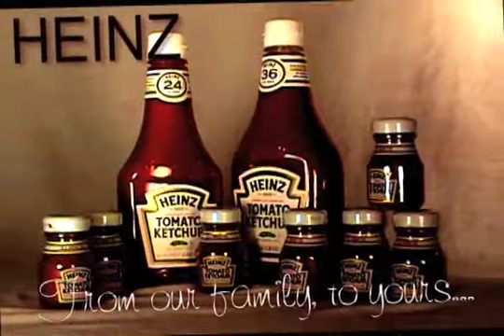Heinz: The Beginning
How the Heinz family began.